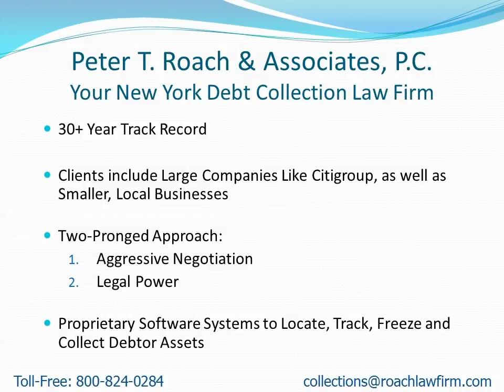Collection Attorneys Near Perrysburg NY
- Attention: Perrysburg, NY Residents: Learn how to find a collection attorney to quickly recover your money.